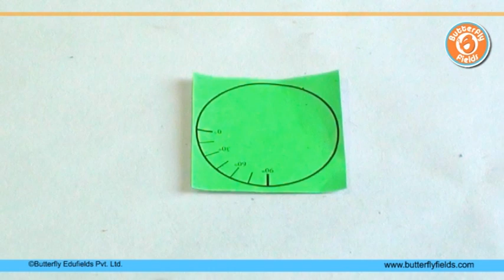Build your own Projectile Launcher | Science Projects | Butterfly Fields